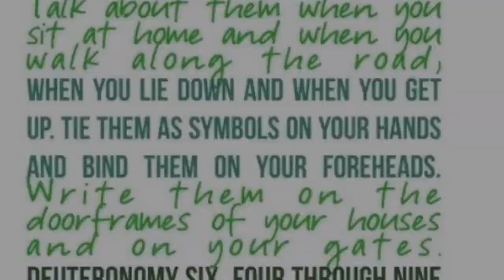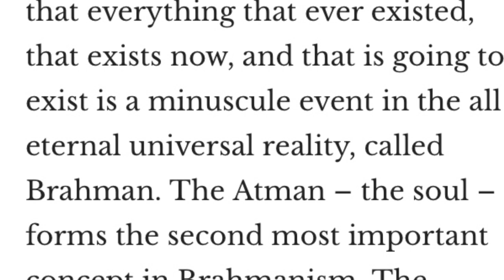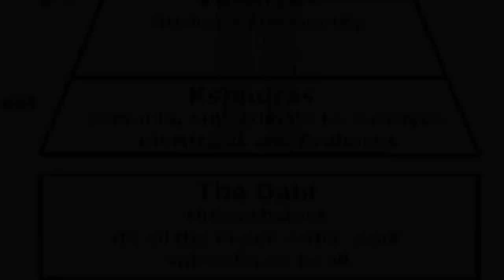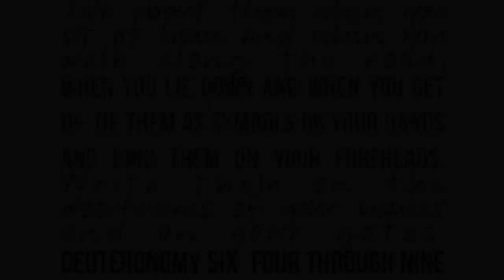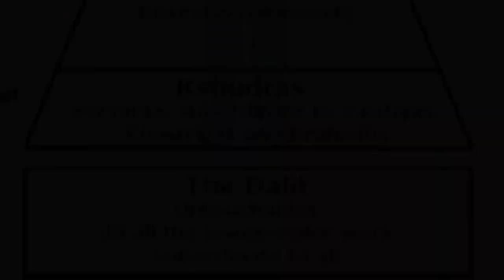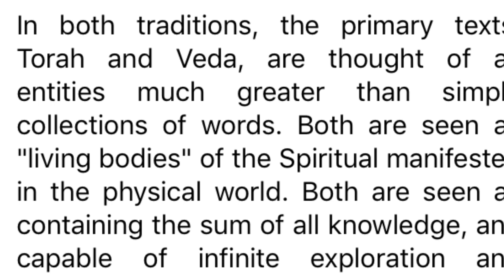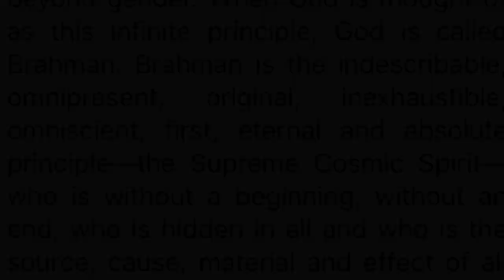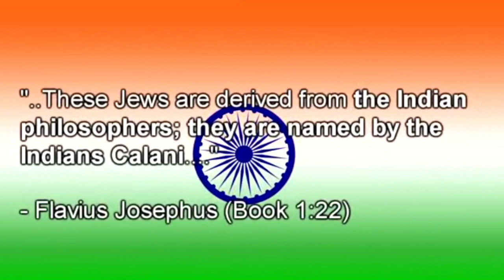Abraham Descendent of Original Indian Brahman Priest Caste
Proof Abraham came out of the Indian Brahman Priest Caste; as well as correlations between ancient Vedic Brahman philosophy and practices w/ Hebrew Israelite culture and practices.

If you are interested in receiving a retro-cosmic akashic record past life reading from me, you may book a session with me by clicking the blue "book now" button. Full descriptions of services are listed under the pinned post on the homepage:

Join us in our shadow work focus group on fb: "Starseed Shadowhunters." Don't forget to agree to all the terms, in order to be accepted into the group.